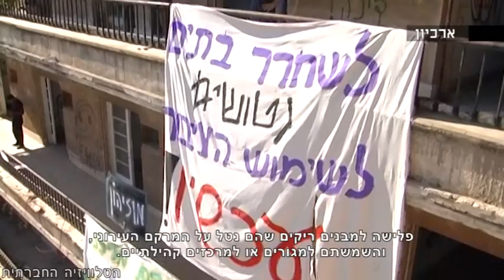זוכרים את משה סילמן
בשבת 13 ביולי (2013) צעדו אלפים ברחבי הארץ לציון שנתיים למחאה החברתית ולזכרו של משה סילמן. קבוצות "הלא נחמדים" ו"המעברה" קיימו צעדה לזכרו של סילמן שהצית עצמו לפני שנה בגלל הקשיים הנובעים מהמדיניות החברתית-כלכלית של הממשלה. במהלך הצעדה קראו המפגינים לממשלה להתעורר, הקריאו את מכתב ההתאבדות של סילמן ומחו נגד הרשויות שמאפשרות מצב בו יש אלפי מבנים נטושים ומנגד אזרחים ללא קורת גג.